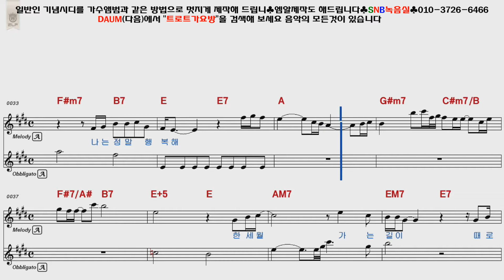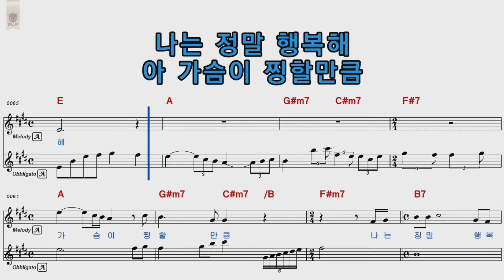나훈아 갈메 여자키